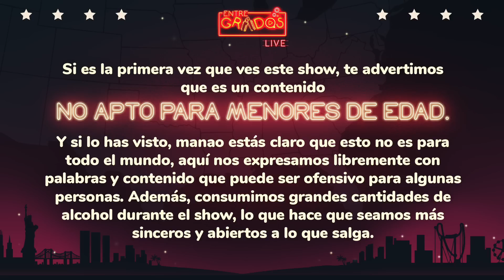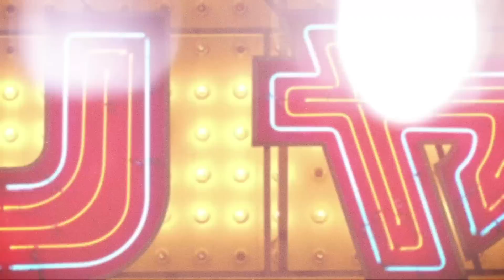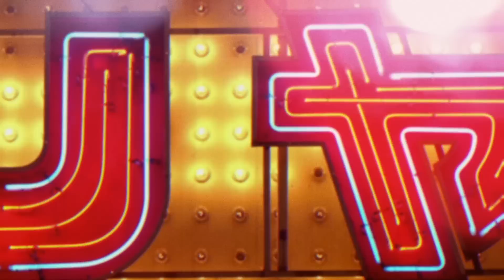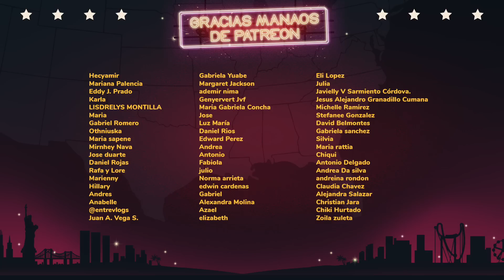¡Llegó el Niño Jesús! ¡Salud! Especial Navideño ft. FreeCover | EntreGrados EP #142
Queríamos celebrar esta Navidad por todo lo alto, ¿y qué mejor manera de hacerlo que con los panas de Free Cover? ¡Hasta dejaron que Manuel grabara su propia sesión navideña! Feliz Navidad a todos, y esperamos que disfruten este episodio.

Host:
Manuel Ángel Redondo (IG: @manuelangelr)
Invitados:
Free Cover Venezuela (IG: @freecovervenezuela)